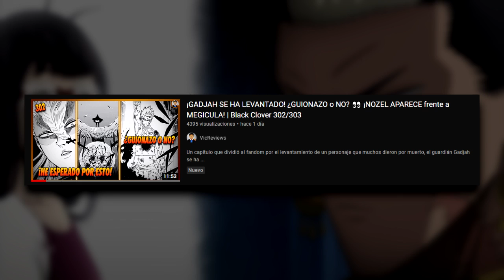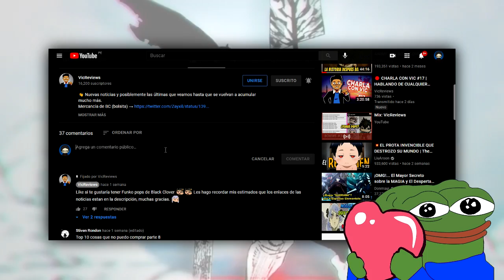La VERDAD sobre el "CREPÚSCULO del VALHALLA" y la "MUERTE" de GADJAH | Black Clover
👋 Voy a darles mi opinión final con pruebas sobre un tema de dividió al fandom: el levantamiento de Gadjah debido al Hechizo del Valhalla. ¿Rill revivió a Gadjah? o ¿Rill levantó a un Gadjah moribundo? ¡Descúbrelo al final!

*Se un MIEMBRO del CANAL*